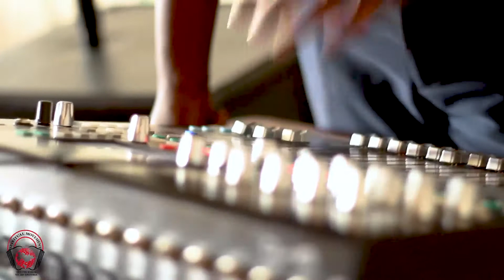Bulawayo Spiritual Movement Crusade Preparations